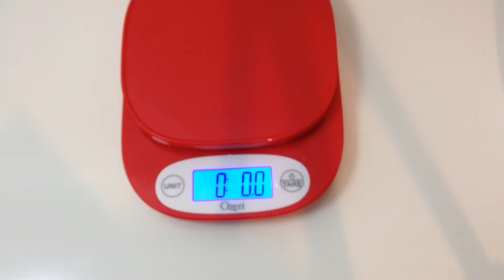Melt Time l Closet Full of Wax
Sent by Closet Full of Wax. Scent is Gala

**If this is your first time ordering a Plum Paper Planner & you have NOT created an account already, feel free to use this in order to obtain a discount code for 10% off your FIRST order.**